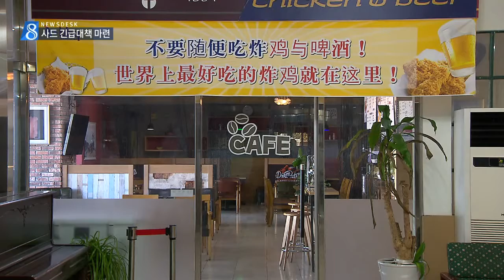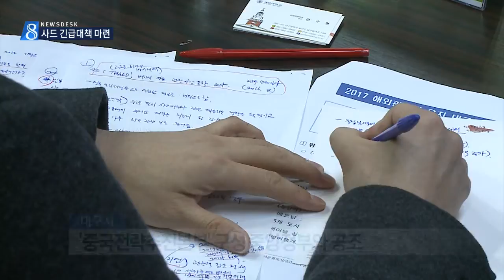[대구MBC뉴스] 사드 경제보복에 대구, 경북 긴급대책 실효성?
내용: 사드 경제보복에 대구, 경북 긴급대책 실효성? - 박재형 기자